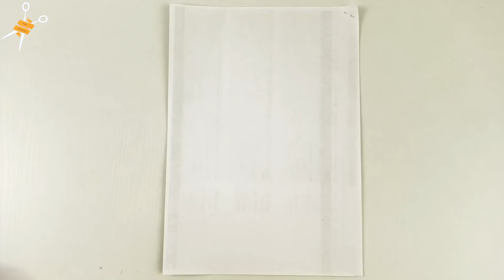Great sewing idea from leftover fabric. Patchwork for beginners.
Hello!
We present you another sewing idea from the leftover fabric in the style of patchwork!
Patchwork is easy and beautiful.
In this video, I sewed a case (pencil case) for scissors.